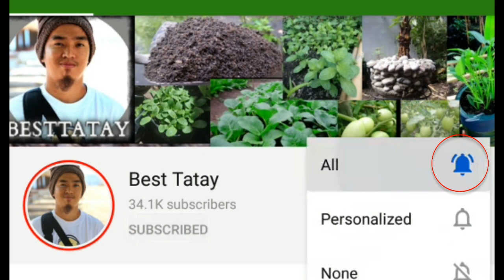Make Easy Cement Pot At Home | Paano Gumawa Ng Paso | Beautiful Concrete Planter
Let's make beautiful_cement_Pot concrete_Pot at home very easy to follow.

You can share your own pictures about your garden here and everyone is welcome here to share what you will know about urban gardening as well as organic gardening.